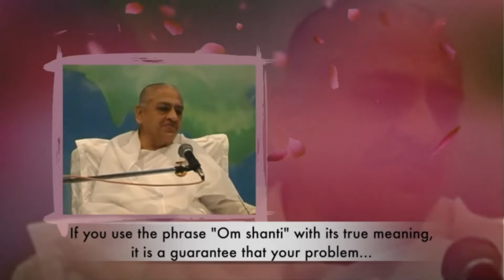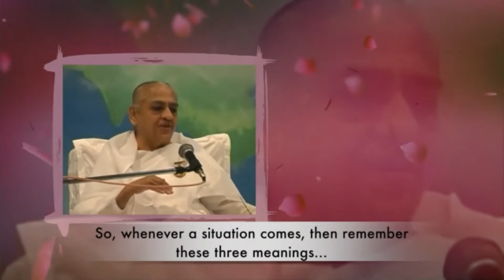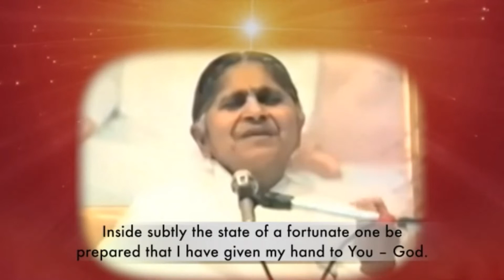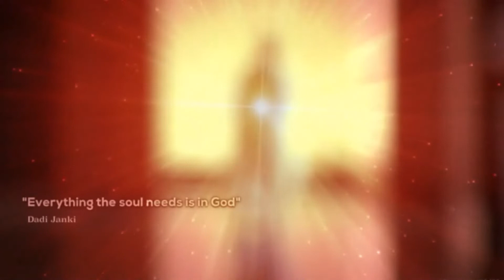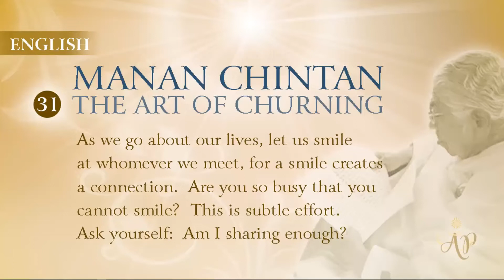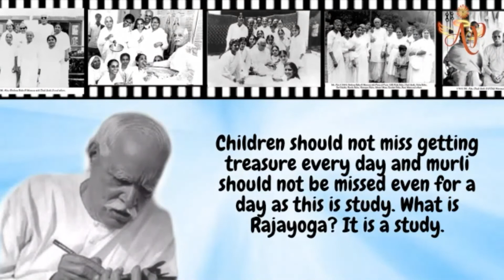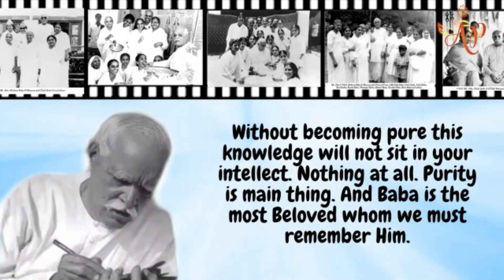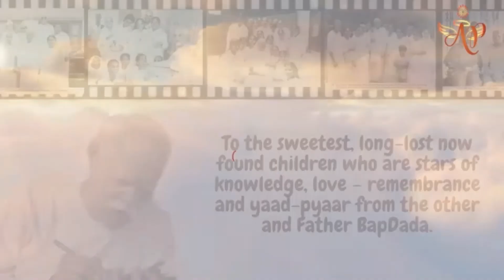Let us Smile - Diamond Dadi #30 (Portuguese)